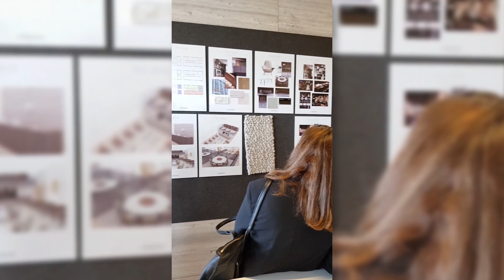Coulisse’s 25th Anniversary - Christian Roetgering (Owner Coulisse)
Kemeriahan acara 25 tahun Coulisse sebagai pemain inovatif dalam bisnis fashion window covering ditandai dengan progres pembaruan yang signifikan termasuk bergulirnya inovasi bisnis maupun produknya.